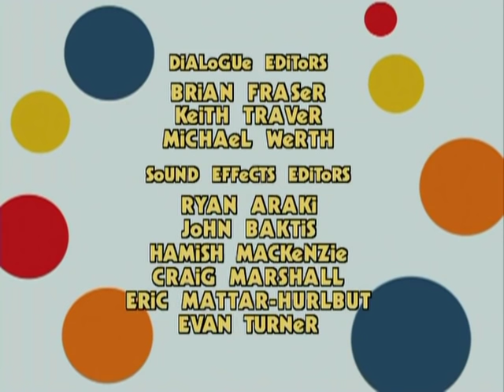Rolie Polie Olie - Mutiny on the Bouncy / Roll the Camera / Pappy's Boat - Ep.5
"MUTINY ON THE BOUNCY" - After disagreeing over who gets to play the Captain in their pirate game, Olie and Billy do agree that they don't need each other to have fun and go their separate ways. To fill in for Billy, 'Captain Olie' conscripts Zowie, Spot and even Mom and Dad as his dreaded pirate crew.  Over the course of the game, things go from bad to worse and Olie realizes that no one can fill in for a best friend. Olie decides he'd rather lose rank than lose his best pal.

"ROLL THE CAMERA" - When Dad gives Olie his old Super 8 camera, Olie begins filming everything in sight from Mom covered with cookie dough to Pappy's teeth going after cookies. Embarrassment builds to the point the family decides it's time to talk to Olie about people's privacy. However before they do, Olie shows them his movie, revealing he's kept only parts, portraying them all as the happy, loving family they are.

"PAPPY'S BOAT" - Pappy takes Olie and Zowie fantasy fishing on his beat up old boat parked in the backyard. They have a whale of a time fishing up all sorts of things from deep grass, old boots, tires, tin cans, etc. However when Zowie sets her little heart on making the big catch, it's up to Olie, Pappy and even Spot to help make her wish come true.